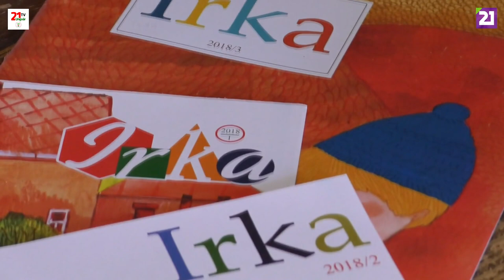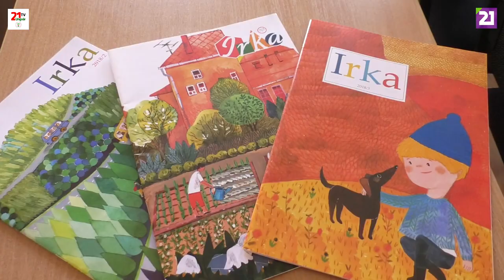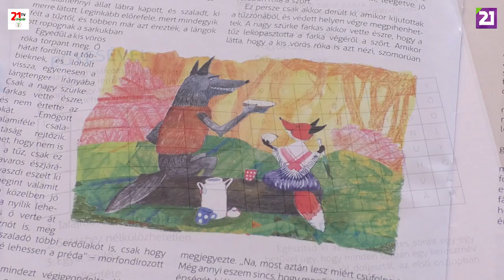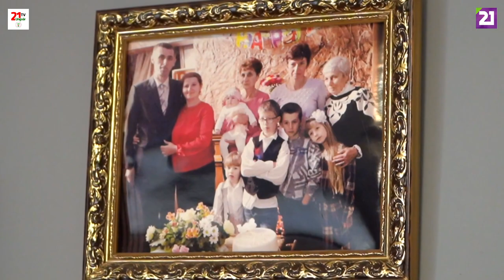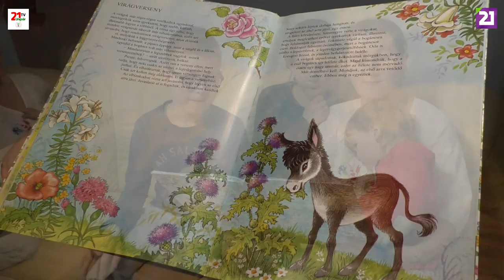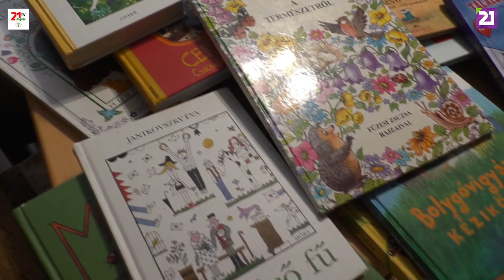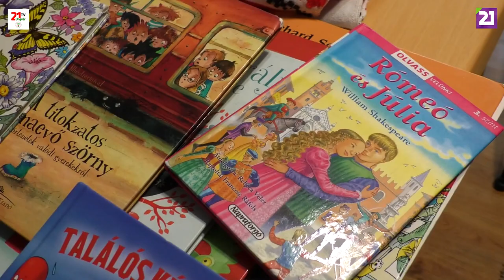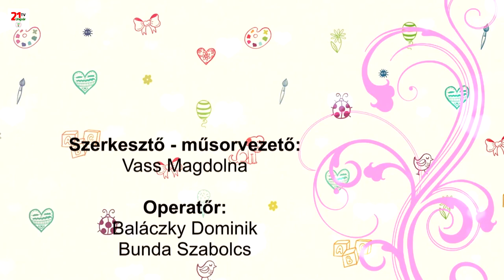TV21 UNGVÁR - GYEREKKEL.GYEREK KELL ! 11. ADÁS - A MESE (2019.04.13)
Azok a gyerekek, akiknek rendszeresen mesélnek, iskolába kerüléskor, másfél évvel előzik meg nyelvi fejlettségben azokat, akik soha nem hallottak mesét a szüleiktől. És még miért van szükség a meseolvasásra? Adásunkból kiderül.